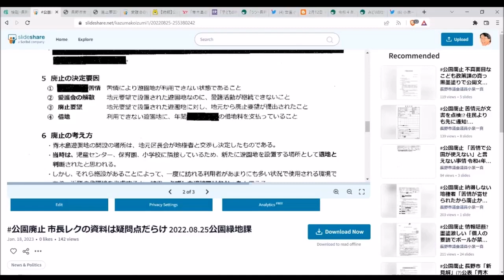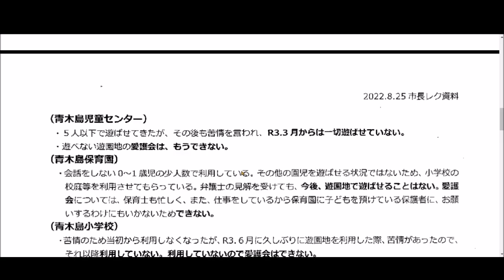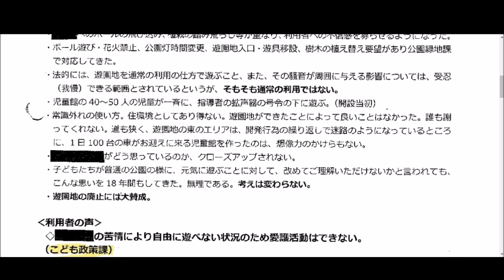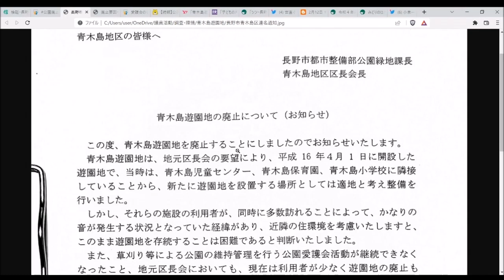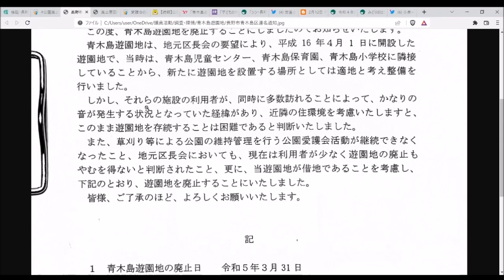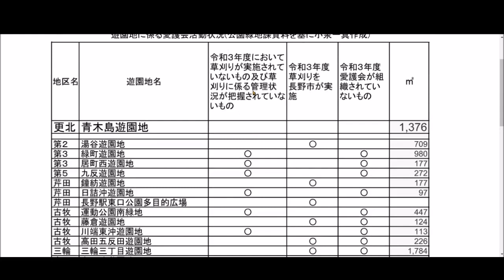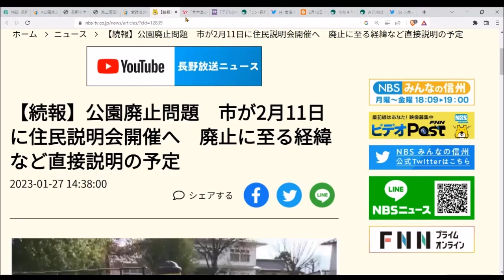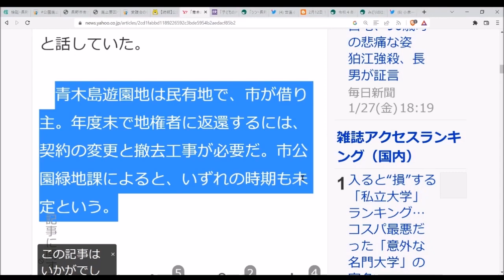公園廃止 ◆「揺らぐ根拠」信毎連載の解説とまとめ◆続報：住民説明会